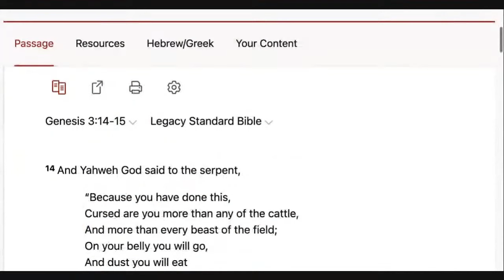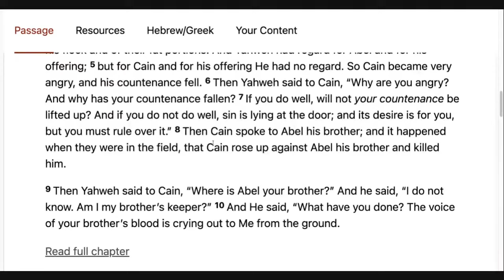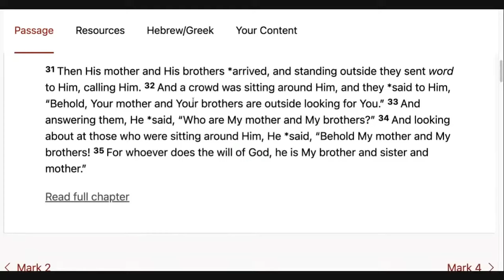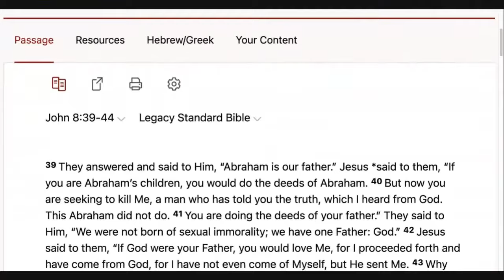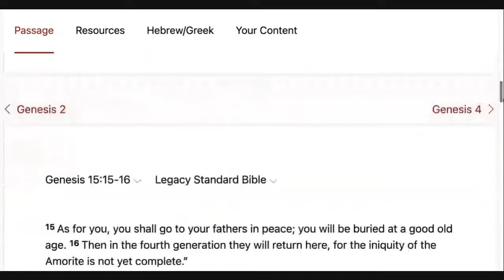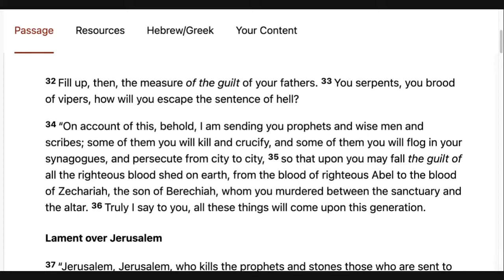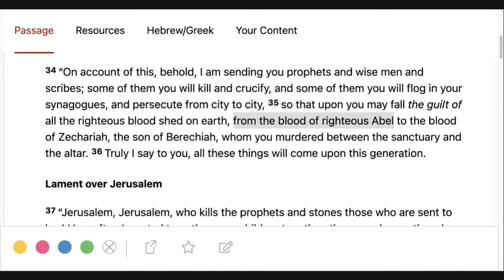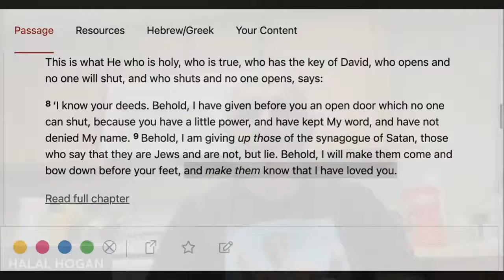What Does It Mean To Be The SEED OF THE SERPENT? | Sam Shamoun UNPACKS, BE AMAZED FOR 50 MINUTES!!!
I curate these live stream gems, distilling them into short, engaging clips that highlight the most memorable and impactful moments.
No evil shall befall you, Nor shall any plague come near your dwelling; For He shall give His angels charge over you, To keep you in all your ways. In their hands they shall bear you up, Lest you dash your foot against a stone.

Sam Shamoun LIVESTREAM CLIPS